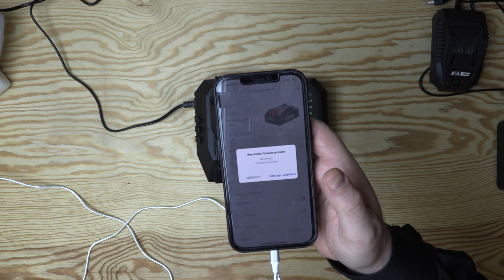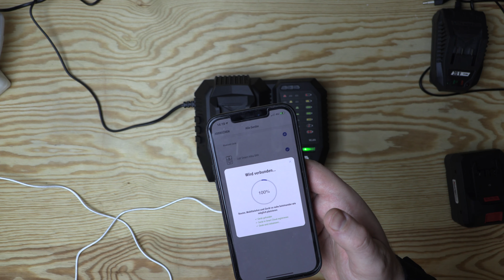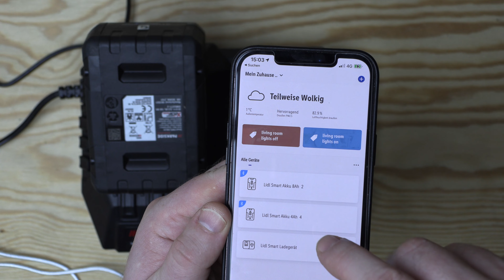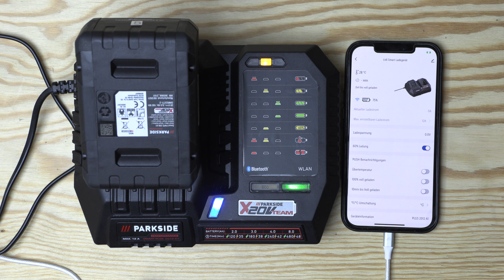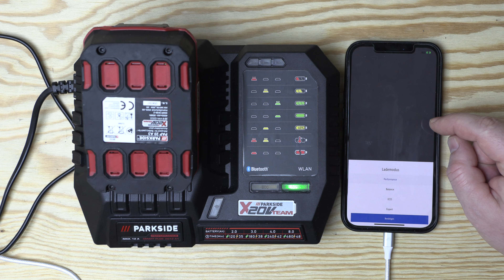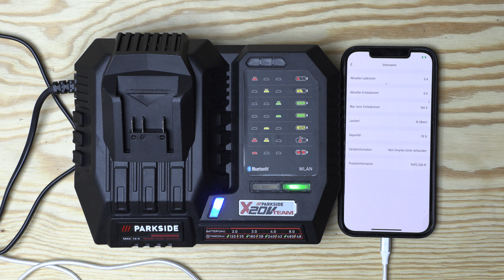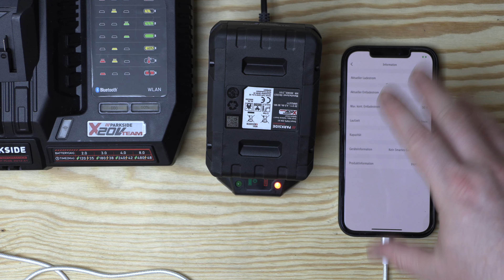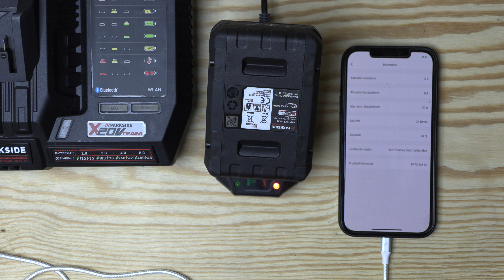Lidl Parkside Smart Performance Akku + Ladegerät Dinge die stören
In diesem Video werden Dinge, die einem bisher aufgefallen sind, zur Sprache gebracht.
Dabei handelt es sich um Dinge, die einfach etwas besser gemacht werden könnten, über Dinge, die schlecht funktionieren bis zu Dingen die unbedingt in Zukunft vom Hersteller verbessert werden könnten, sollten oder müssten.
Dieses Video erhebt keinen Anspruch auf Vollständigkeit. Es kann auch nicht gesagt werden, ob es sich um Einzelfälle handelt oder wie einfach die Ergebnisse reproduziert werden können.
Diese Beobachtungen wurden beim normalen benutzen gemacht. Es gibt keinen Testplan. Deswegen können auch nicht alle Eventualitäten abgedeckt werden.
Da es sehr viele Kombinationen gibt, wie man was macht und wie Ausgangsbedingungen sein können, wäre es hilfreich, wenn andere ihre Beobachtungen auch teilen können, oder berichten können, ob sie ähnliches Verhalten auch sehen können, oder es sich auch um Einzelfälle handelt.

Um die Beobachtungen halbwegs reproduzierbar zu machen, ist es zwingend Notwendig den Stand von Software oder Firmware mitzuteilen, deswegen hier die Informationen darüber:

00:00 - Anfang
00:48 - Software/Firmware Versionen
03:58 - Standby Leistungsaufnahme
08:08 - Zeitraffer Ladevorgang 8 Ah smart Akku auf 60%
08:42 - 60% Ladevorgang abgeschlossen
11:16 - aktuelle Akku-Firmwareversion
11:58 - Was ist hier los?
15:50 - Statistik
16:32 - Ladestromeinstellung
19:14 - 4Ah smart Akku lädt auf 60%
20:11 - Ladevorgang abgeschlossen
23:22 - die Sache mit der 60% Einstellung
24:57 - Entladefunktion?
26:04 - nicht smart Performance Akkus
27:37 - Ding drinnen, was sagt der Button?
31:02 - 4 Ah smart Performance Akku im alten Ladegerät

Odd News von Twin Musicom unterliegt der Lizenz Creative-Commons-Lizenz "Namensnennung 4.0".